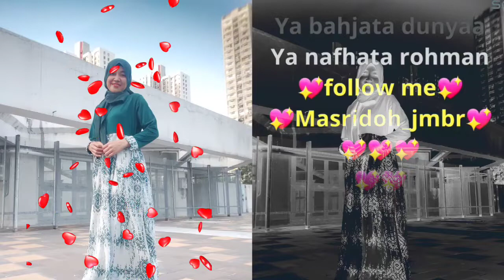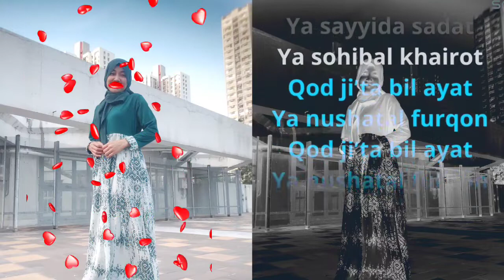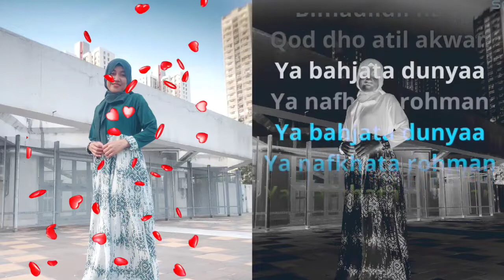BIMAULIDIL HADI (KARAOKE) BY. AULIA ANNISA